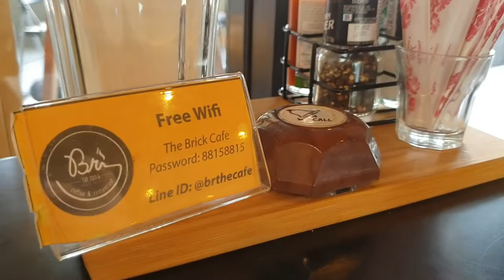คาเฟ่ย่านท่าอิฐ นนทบรุี | กะหล่ำปลีทอดน้ำปลาที่อร่อยที่สุด | The Brick cafe ท่าอิฐ | BPtgh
หาข้อมูลก่อนไปทีแรกนึกว่าคาเฟ่ที่เน้นกาแฟ ที่ไหนได้เป็นร้านอาหารเลยจ้า
อาหารจริงจัง และที่สำคัญอร่อยมากๆด้วย
กะหล่ำปลีทอดน้ำปลา (อร่อยเว่อร์)
ข้าวผัดหมูทอดกระเทียม
สปาเก็ตตี้ผัดพริกแห้งเบค่อน

แถวท่าอิฐ นนทบุรีนี่มีร้านดีๆเยอะนะและนี่ก็เป็นอีกร้านแนะนำค่ะ

BPtgh